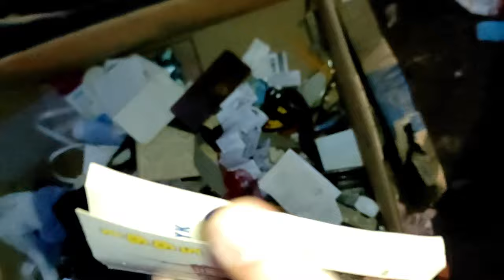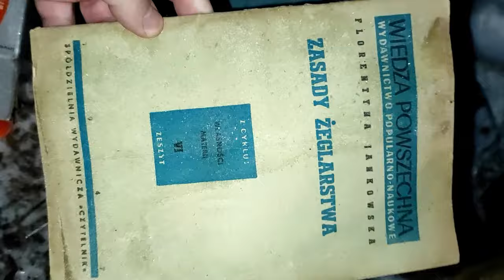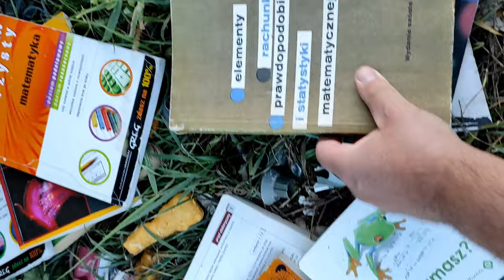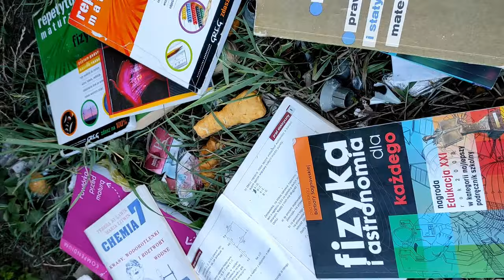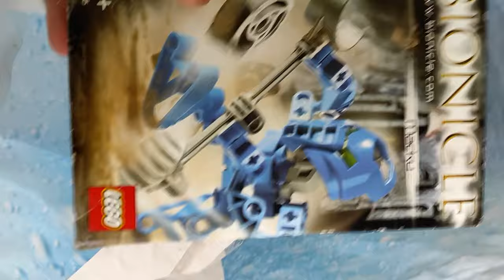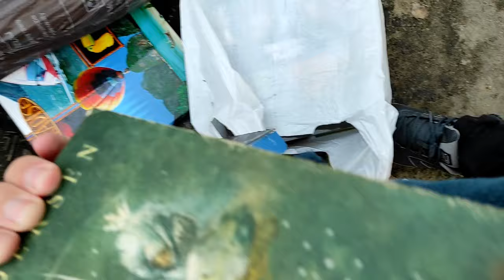Dumpster diving compilation